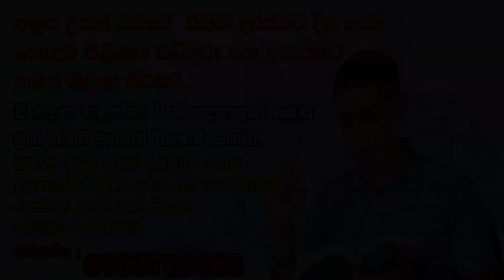Sinhala name for baby girl 2021 name for sri lankan babies sinhala names for baby girl with meaning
baby girl for sinhala name 2021 names sri lankan babies meaning baby girl for sinhala names

Babata Namak Latest Sinhala Baby Names Babata Lassana Namak Akurin So, you may be concerned too much when selecting a name for a newborn which is as Sinhalese as "Babata Namak" Click on Alphabet for Sri Lankan Baby Names & Meaning
Sri Lanka Baby Names For Free Uncommon Sinhala Names For Sri Lankan Babies

Babata namak in sinhala sri lanka

2021 Latest Sinhala Baby Boy Names With Meaning
2021 new Sinhala baby names with meaning, 2021 modern Sinhala baby girl names with meaning, 2021 latest Sinhala baby girl names with meaning